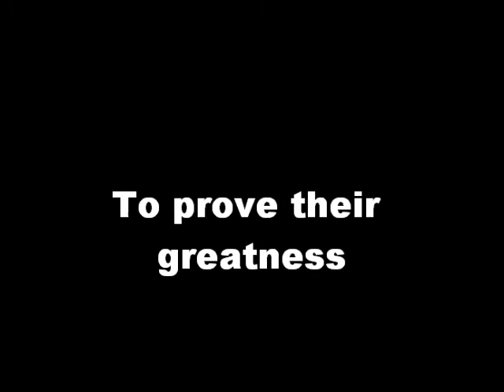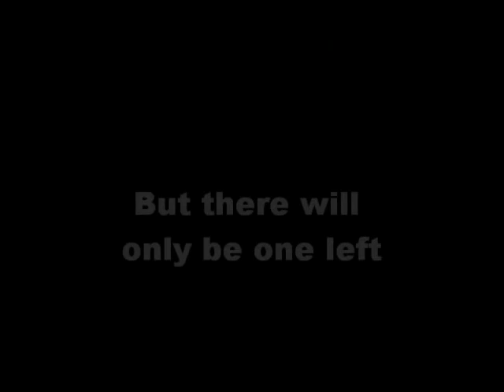KRS 474 STATS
By homebizzle Dante Johnson